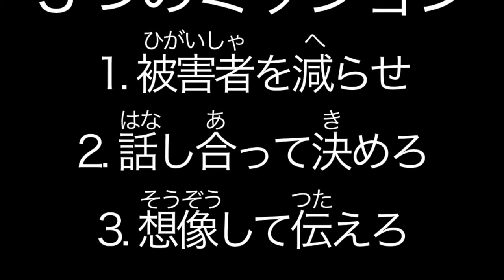警報中30sec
参加申し込みはコチラからどうぞ。

「警報中」とは、限られたエリアの中でモテサクの発令する情報をキャッチしながら、強風や大雨、大雪、雷などの脅威から身を守り、仲間を助けながらゴールを目指すサバイバルアトラクションである。

「災害がコワイ」「でもシニタクナイ」

そんな中、チャレンジャー達に与えられる指令。
ミッションをクリアすれば、被害を小さくできるが、 失敗すれば、サバイバル成功は極めて困難なものとなる。

ミッションをクリアするために動くためには、見知らぬチャレンジャー同士で協力しなければならない。

組むか、組まないかは、チャレンジャーの自由。
突きつけられた避難勧告を前にチャレンジャーの判断力が試される。

モテサクのオリジナルゲーム・警報中の概要：

集まったチャレンジャー全員に、8種類のアイテムカードが配布される。

最初の指令は、自分が持っているカードと同じカードを持っている人を見つけて、チームに分かれよ、というカンタンなもの。

しかしカンタンだが条件があるのだ。

スタートの号令から1秒につき、100人ずつ被害者数が増えていくので、知らない人とも声をかけあって、できるだけ早くまとまり、被害を最小限に食い止めなければならない。

チャレンジャーはいざというときに必要なコミュニケーションをとり、すばやくまとまる能力を要求されるのだ。

このファースト・ミッションにより、チームを組み終えると、被害者数が決まる（2分だと、120秒×100で、12000人となる）。

次に全体ミッションは、アイテムカードに書かれた「注意報」「警報」「勧告」「指示」が、災害がおきそうなときにどのような順番で出されるのか、話し合って、順序を決めてもらう。

このミッションは、間違っていてもよい。

正解を知らずに、考えて、話し合い、どうするか、決める、という行為が重要なのだ。

また、情報の名前をじっくり見て意味を考える時間が重要である。

したがって、このミッションは時間を競わない。

そして各チームは、結束して、ファイナル・ミッションへと挑戦することになる。

その内容は、当日参加したものだけが知ることになる。

見事クリアできれば、チャレンジャーは、他では絶対に得られない貴重な【ある物】を手に入れることができる。